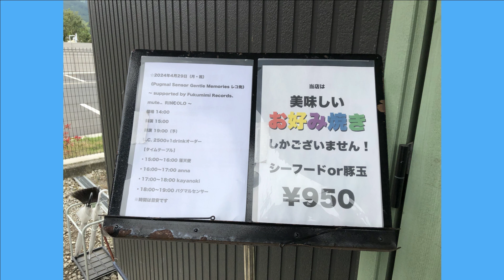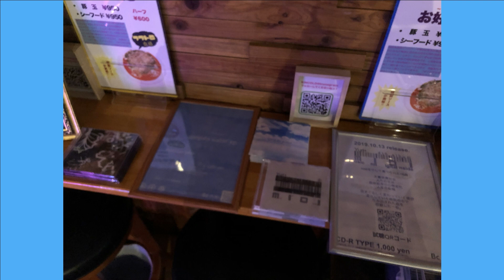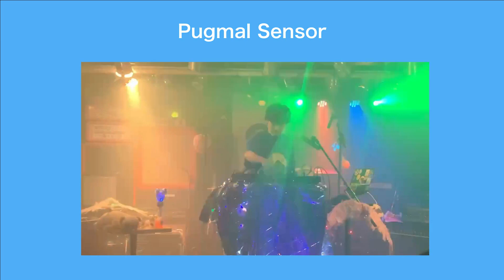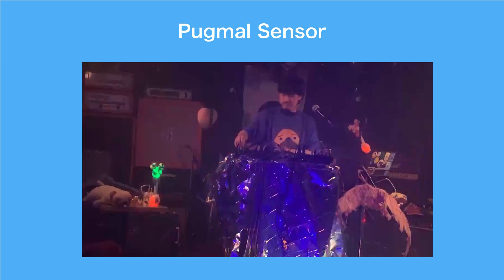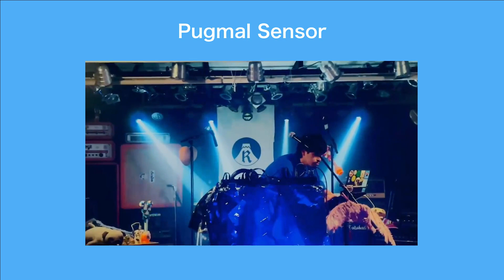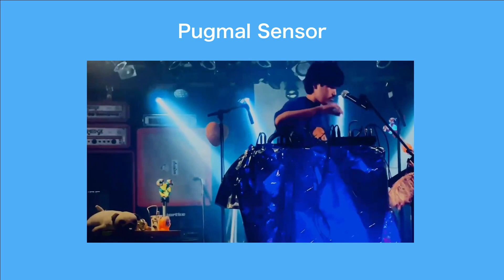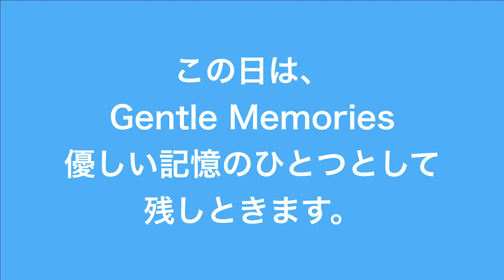Pugmal Sensor “Gentle Memories” レコ発イベント大盛況で終了しました。 Fukumimi Radio #73 (2024.5.8)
Fukumimi Radio #73「Pugmal Sensor “Gentle Memories” レコ発イベント
大盛況で終了しました。」

MC : カワムラユウキ（Pugmal Sensor / Fukumimi Records owner）

BGM
Pugmal Sensor / yuriplus

静岡を拠点に活動するソロユニットPugmal Sensorことカワムラユウキが主催する電子音楽レーベルFukumimi Recordsに関する情報、近況報告、音楽の紹介...とにかく色々と音楽の話題を中心に好き勝手に喋っていく番組となっています。
今回は4月29日(月・祝日)に御殿場リンコロにて開催されたPugmal Sensor "Gentle Memories"レコ発イベントでの感想や裏話をしております。

告知

Pugmal Sensor
New Album
Gentle Memories
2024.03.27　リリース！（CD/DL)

1. Gentle Memories
2. Sunburst Highway
3. Moonlight Seaside
4. New Landscape -Version-
5. Close To You
6. Bubbles In The Rain
7. Primitive Nebula
8. The Gate
9. Stagger Parette
10. Majestic Desire
11. Interrupted
12. Muddle Empathy -Version-

All Songs Composed by Yuki Kawamura
Produced and Mixed by Yuki Kawamura
Mastered by Yuki Kawamura
Mastering Assisted by Yuri+
Art Design by Y+-DESIGN

Fukumimi Records オンラインショップ、Bandcampにて販売中！

アルバム「Gentle Memories」から先行シングル「Primitive Nebula」公開中！

わたしたちは静岡を拠点に活動しているレーベルFukumimi Records（フクミミレコーズ）です。

オンラインショップ（日本国内ではこちらからCDをお買い求めできます！）